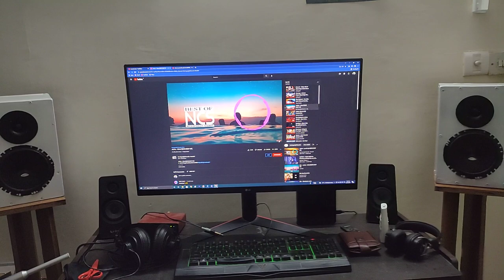Doogesound Silk dome tweeters test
Amazing response for the price.

Amplifier used - Transistor 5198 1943 Toshiba 2.1 channel board. 300 watts